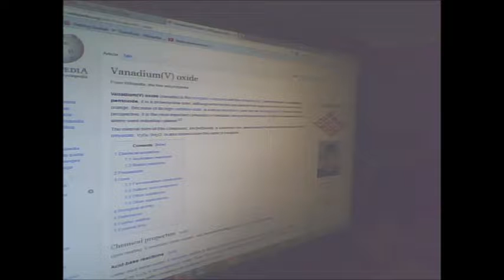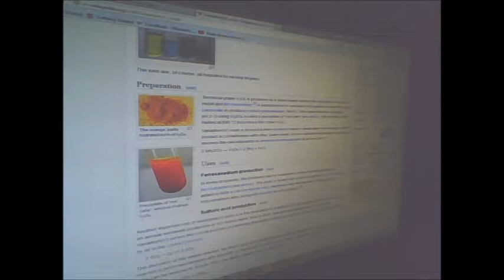vanadium pentoxide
real vanadium!!!